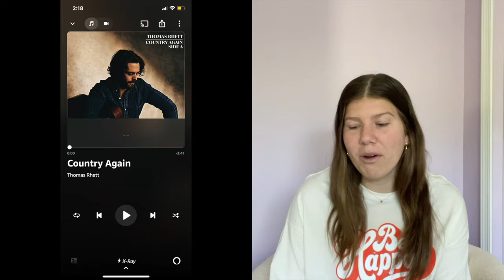may favorites 2021 | books, clothing, jewelry, tv shows, & more!